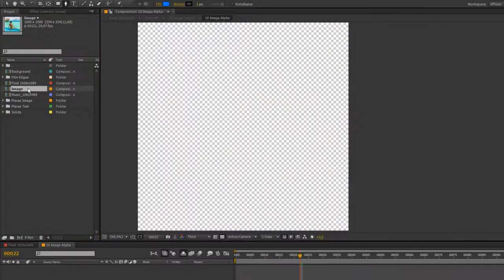3D Virtual Reality Photo Slideshow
Source File

Application Supported
After Effects

Required Plugins
None required